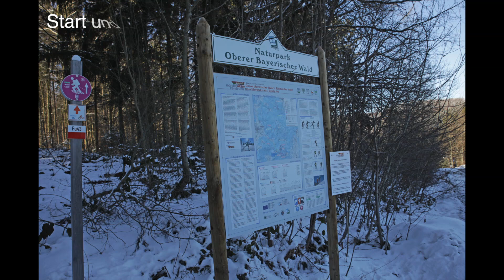Schneeschuhwanderung "Beste Aussichten"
Diese schöne Schneeschuhtour führt ausgehend vom Parkplatz am Skilift Richtung tschechische Grenze. Nach einem kurzen Aufstiegt geht die Tour entlang am Bergkamm mit herrlichen Ausblicken. Das Glaskreuz und der Leuchtturm der Menschlichkeit, gestaltet vom kürzlich verstorbenen Glaskünstler Ralph Wenzel, prägen die Berggipfel.